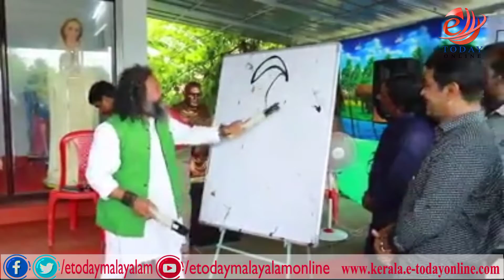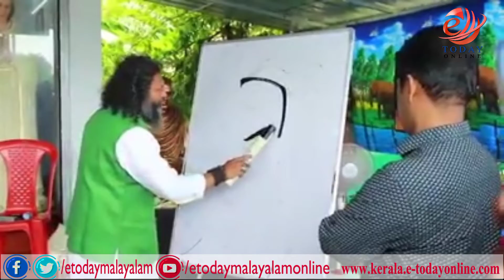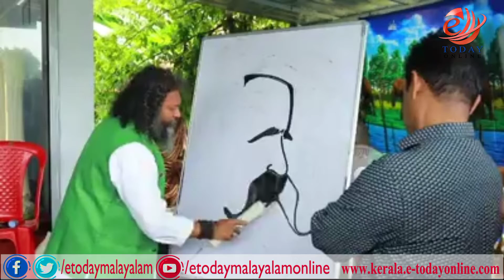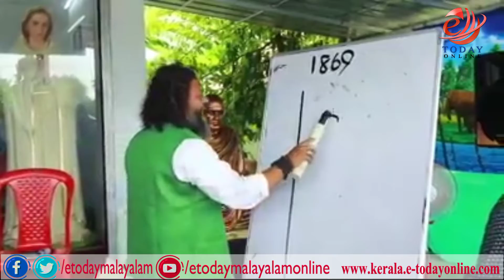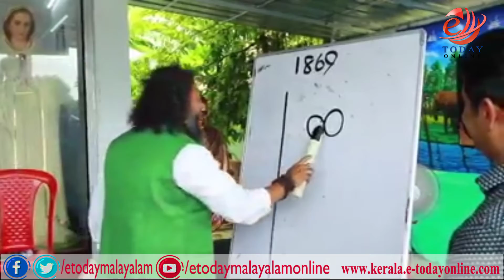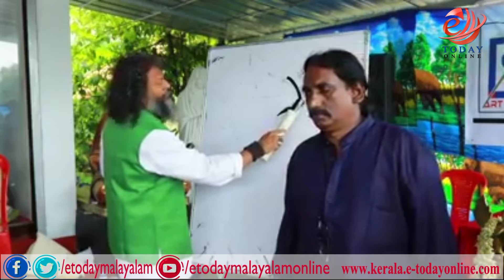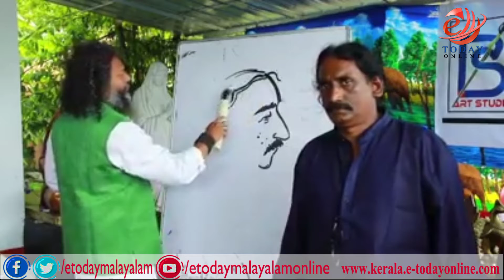CARTOONIST JITHESHJI ||വരകൾ കൊണ്ട് മായ ജാലം തീർക്കുന്ന കാർട്ടൂണിസ്റ്റ് ജിതേഷ്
വരകൾ കൊണ്ട് മായ ജാലം തീർക്കുന്ന കാർട്ടൂണിസ്റ്റ് ജിതേഷ്